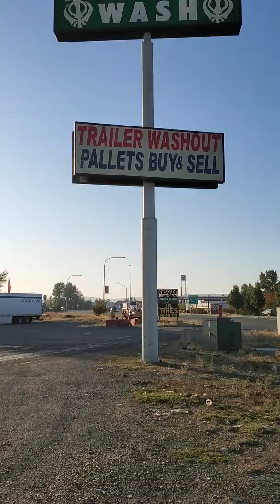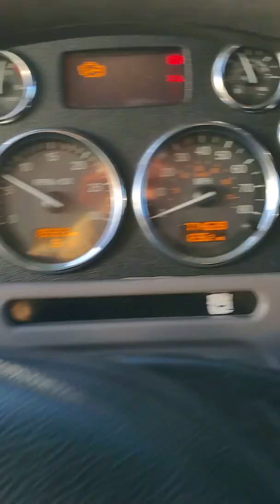Movin & grovin on the west coast.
Trailer wash out - time to boogie ✌🏿✊🏿🤺🏋🏿‍♂️